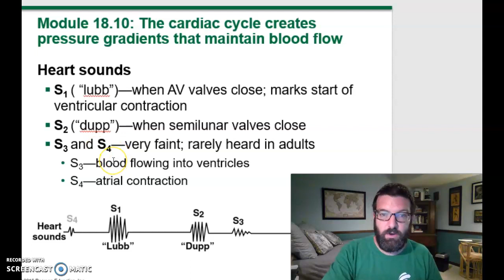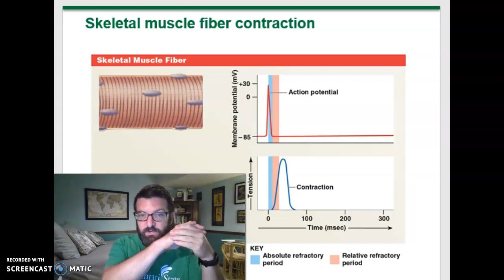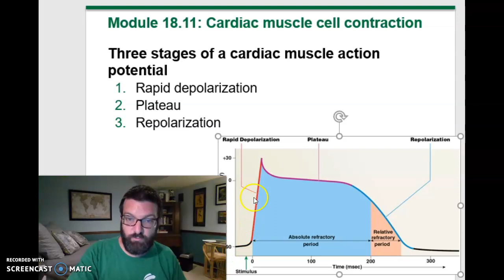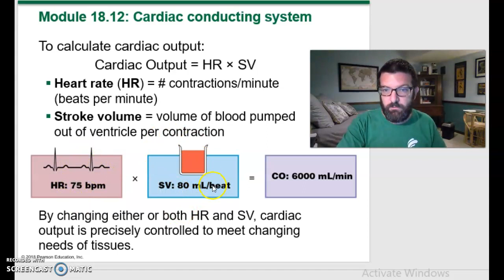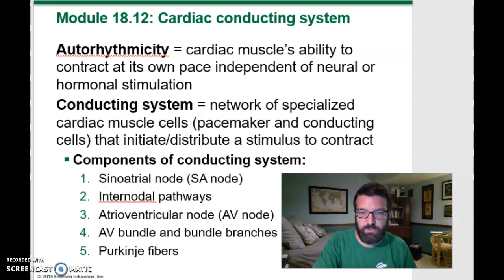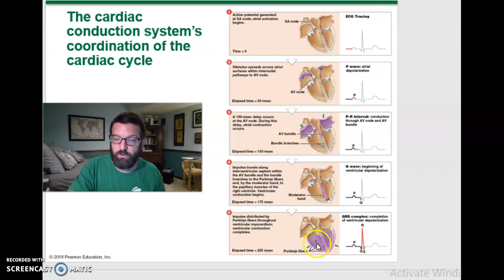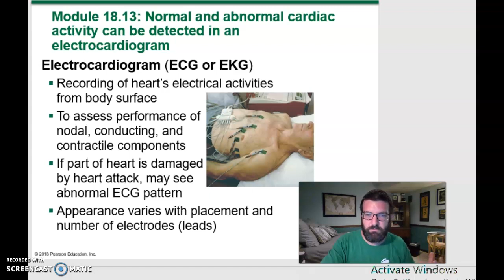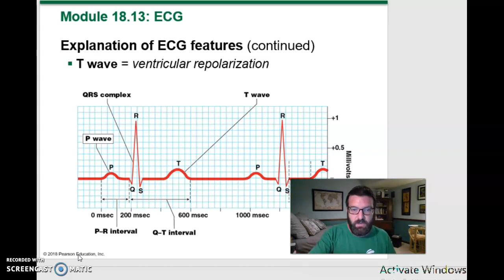Bio 152 Ch. 18 part 3